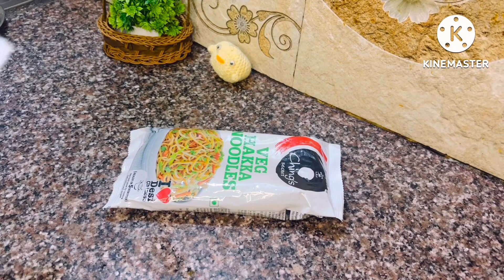Quick noodles 🍜 recipe